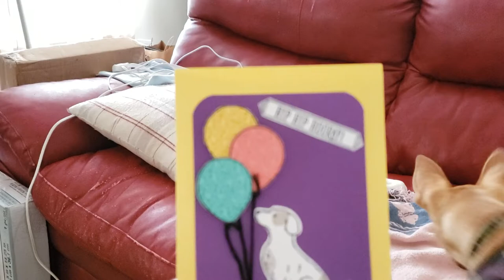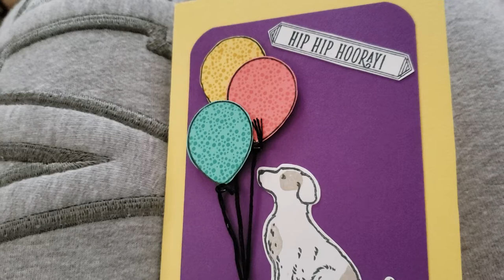Angry Chihuahua Pup Barking And Sharing A Cute Handmade Puppy Card🐾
He's mad because she is chewing on a tiny bone and he wants it when he has 3 others he can chew on!!!
THEN  YOUTUBE KNOWS THAT MY CHANNEL IS BEING WATCHED AND LIKED.💁‍♀️ALSO REMEMBER TO SUBSCRIBE AND CLICK THE 🔔 IF YOU HAVEN'T ALREADY SO YOU CAN GET NOTIFIED ON NEW VIDEOS.. 🥰THANKS FOR ALWAYS WATCHING AND FOR SUBSCRIBING AND ALL YOUR SUPPORT!!!